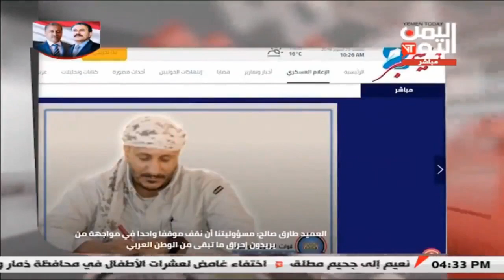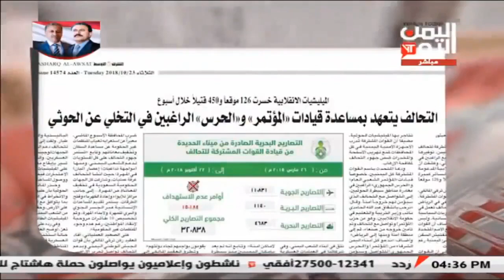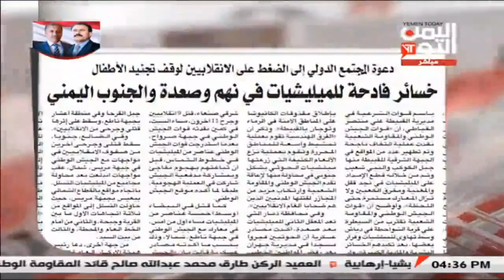الصحافة اليوم 23-10-2018